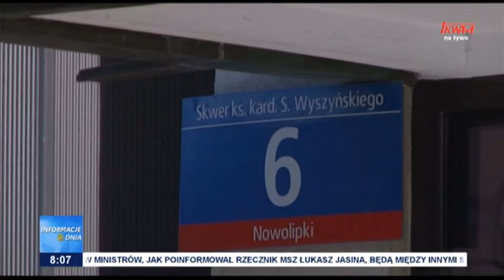ZEBRANIE PLENARNE KONFERENCJI EPISKOPATU POLSKI